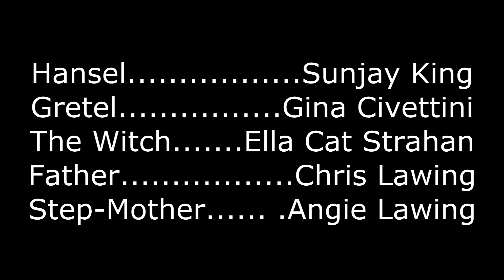Hansel and Gretel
Made by students in their second semester of IB Film.  The assignment was to film an adaptation of a previously published work.